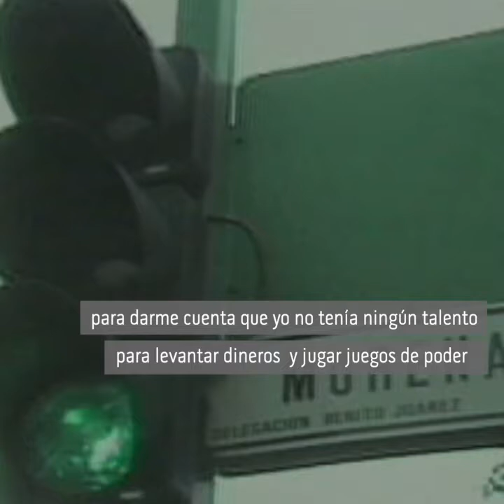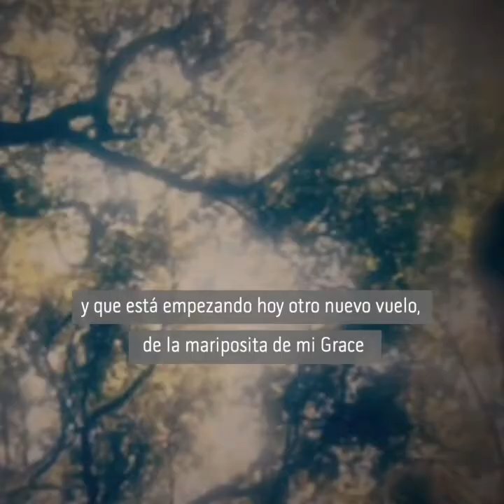Entrevista a Ximena Cuevas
Desde IMCINE por medio de ocho exhibidoras y programadoras mexicanas, con espacios de exhibición en diferentes estados del país, eligieron del catálogo de FilminLatino una película mexicana dirigida por una cineasta que abonara a la conversación sobre temas referentes a la situación de la mujer mexicana en 2022.

Como resultado de esta selección en el mes de la mujer presentamos en colaboración con ULTRACinema la proyección de Recuerdos de un Apocalipsis de la directora Ximena Cuevas.

Recuerdos de un Apocalipsis (43 minutos) es una compilación de cortometrajes de Ximena Cuevas que muestra su diversidad de preocupaciones y maneras de trabajar con el archivo, al mismo tiempo que devela su forma de construir el lenguaje. Está compuesto por los trabajos: